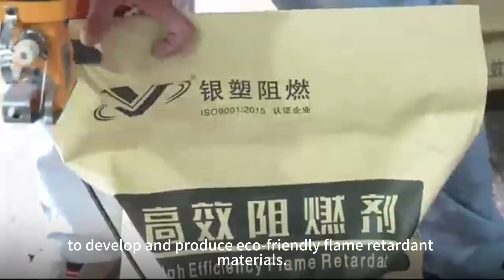Yinsu Flame Retardant Company, What's the Applications?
Flame retardants are widely used in automobile, household appliances, consumer electronics, daily necessities, sports equipment and other fields, and are exported to the European Union and Southeast Asia markets.